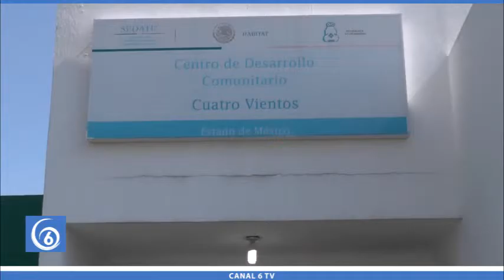Se retoman actividades en el CDC de Cuatro Vientos